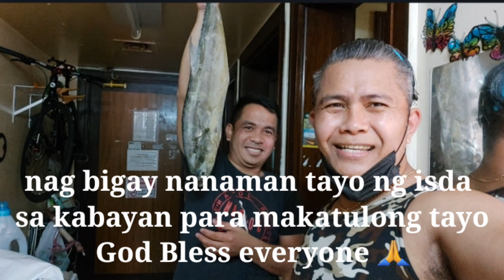Namigay tayo ng isda sa mga kabayan/subrang happy sila/masaya akong makitang naka ngiti sila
this is my mission ang makatulong sa mga kabayan dito sa Abu Dhabi